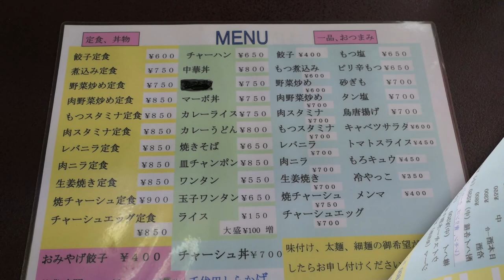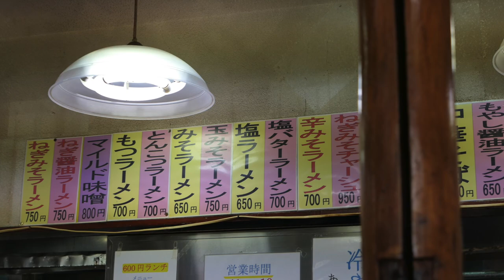茨城の千代田しらかばラーメンで塩バターラーメンを食す #202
愛犬キキとグルメのチャンネルです、仕事で茨城県石岡市に行きました、前回と違うしおバターラーメンをいただきました。